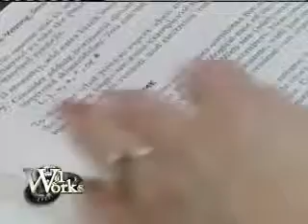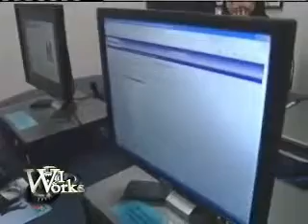Report on WFRV-5 on How To Re-enter the Workforce1732